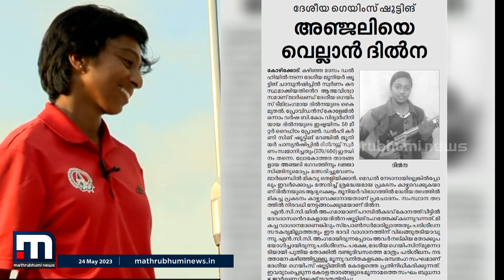പായ്ക്കപ്പലിൽ ലോകം 'കീഴടക്കാൻ' ഒരു മലയാളി വനിത; ചരിത്ര ദൗത്യത്തിനരികെ ലെഫ്. കമാണ്ടർ ദിൽന | solo sail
പരിശീലനം പൂർത്തിയാക്കി തിരിച്ചെത്തിയ മലയാളിയായ ലെഫ്. കമാണ്ടർ ദിൽന കെയെയും,  രൂപയെയും കേന്ദ്ര മന്ത്രി സ്മൃതി ഇറാനിയും നാവിക സേനാ മേധാവി അഡ്മിറൽ ആർ. ഹരികുമാറും ചേർന്ന് സ്വീകരിച്ചു.

Happy viewing!